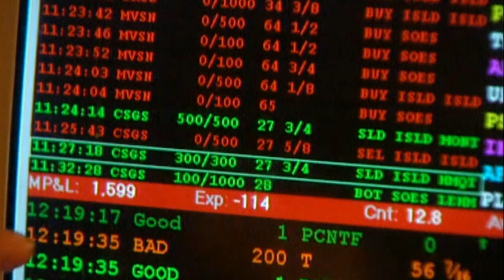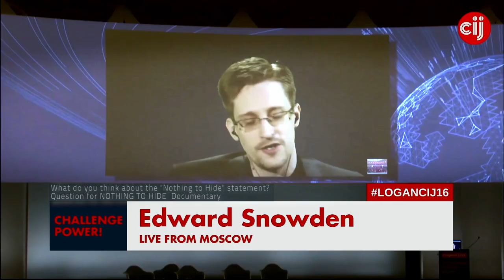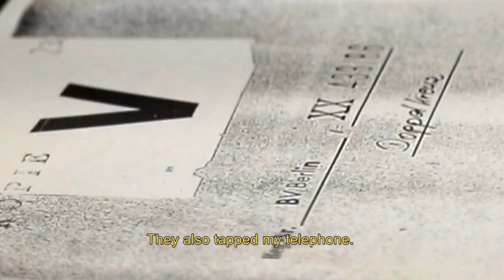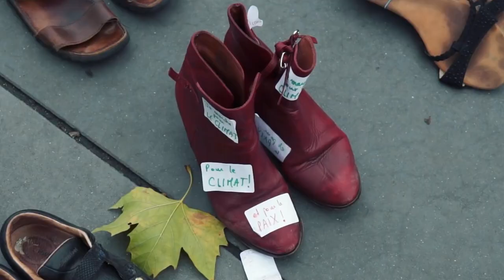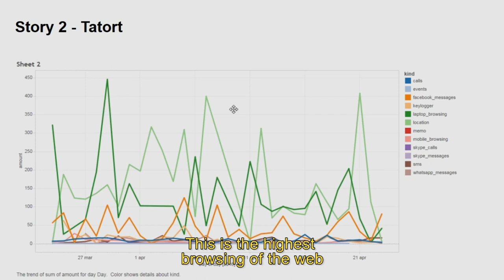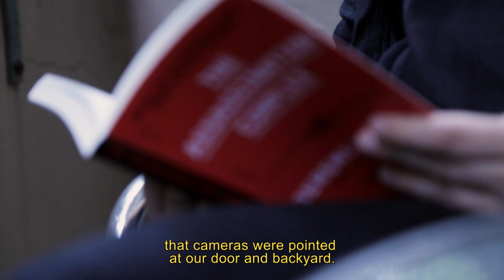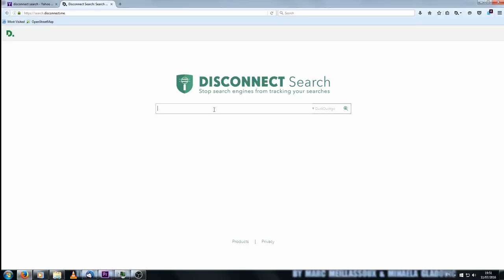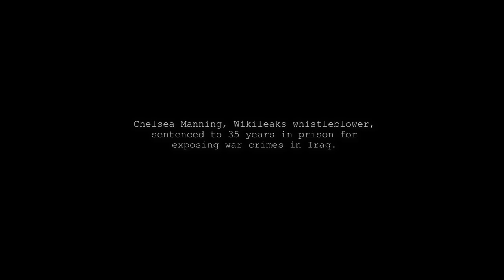NOTHING TO HIDE documentary (Eng, 2017)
NOTHING TO HIDE (2017) deals with the acceptance of mass surveillance through the "I have nothing to hide" narrative. “Eye-opening” (Forbes)  “Fascinating” (Les Inrocks).
Support the Creative Commons Non Derivative Non Commercial licence of the film allowing the film to be online for free.

The production of the film a cost, we rely on your donations.
- to watch and share the film for free in four languages (English, French, German, Spanish) if you give credit to the authors and share the link of the
- to organize a public screening without paying any royalties as long as the entrance to the screening is free and open to everyone.
- For commercial screenings (with entrance fee, yearly fee or restricted to certain audiences, i.e. conferences) and for broadcasting, contact the authors on the
- You are invited to make a donation to contribute paying the production of the film and its upcoming follow-up.